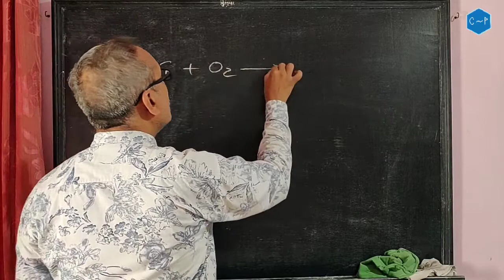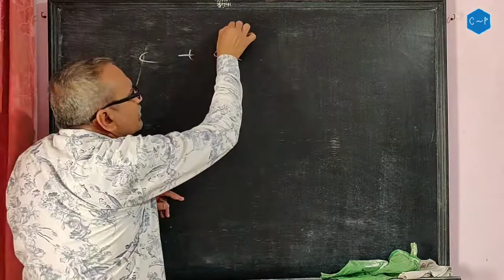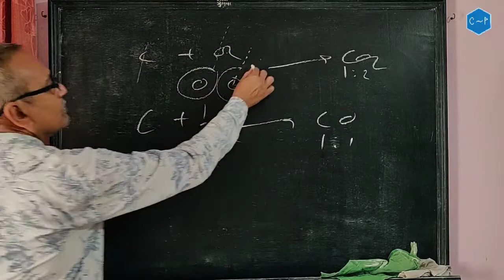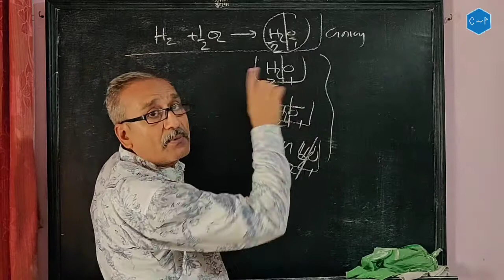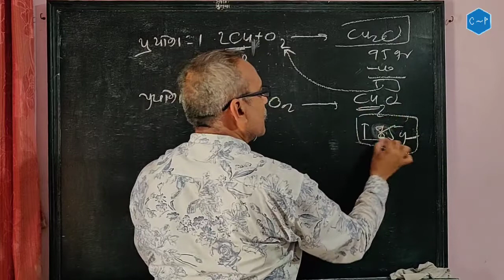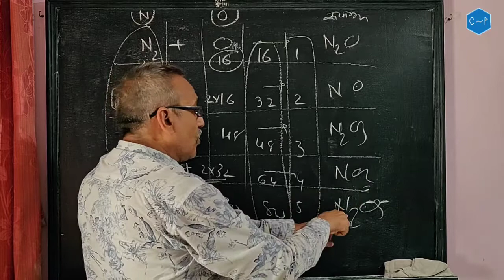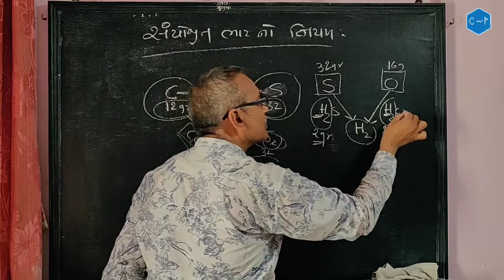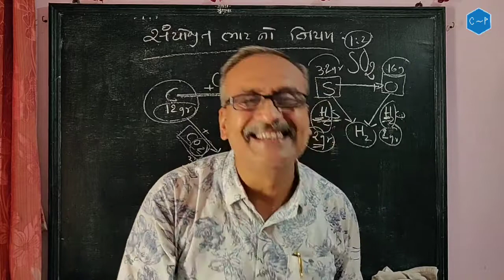Part 3 | Ch 1 | રાસાયણિક સંયોગીકરણ ના નિયમો | Chemistry In Gujarati | C by P | class 11| Praful sir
CHEMISTRY BY PRAFUL SIR.

Chapter : 1 (Basic Concept of Chemistry)
Topic : રાસાયણિક સંયોગીકરણ ના નિયમો
Lecturer : Praful Gajera

*** Everyday new video will be posted